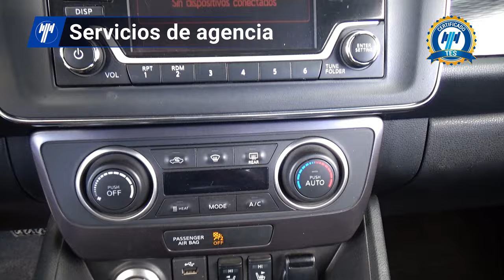Nissan / Leaf / 2019 - 29601